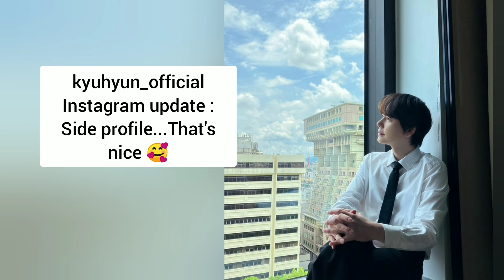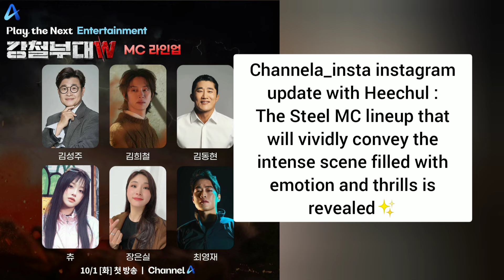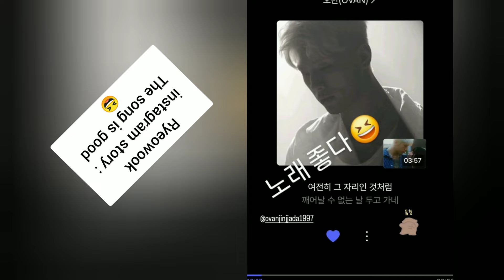KYUHYUN : SIDE VIEW ... THAT'S WHAT'S GOOD